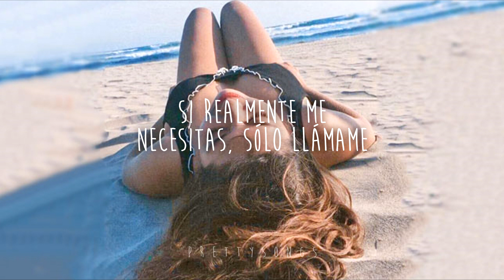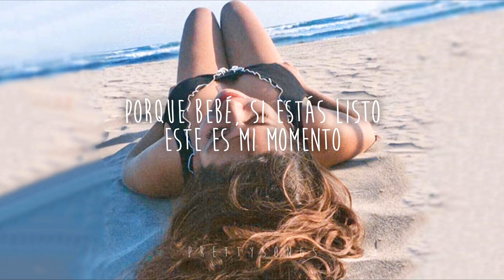Elah Hale - Posters (Subtitulado al español)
Regreséeeeeeee ♡ Y con nombre de canal diferente jajaja, el canal es oficialmente mío ahora, lo compartía con unas amigas pero al ser la única dueña actual, quise darle un giro más mi estilo, espero que no sea un cambio muy drástico :) Ahorita que estamos en cuarentena, estoy muy motivada a seguir subiendo traducciones, así que espero me dejen en los comentarios canciones que les interese que traduzca, espero que estén bien ustedes y sus familias, les mando las mejores de las vibras, ¡cuídense mucho!
PD: quise dejar el título de la canción como es, ya que se podría interpretar como que al decir "Posters" se refiere a algún tipo de fotos que tuviera con su pareja.
En foto:
Karla Saumor
Si te gustó el video puedes:
♡ Dar me gusta
♡ Comentar
♡ Compartir